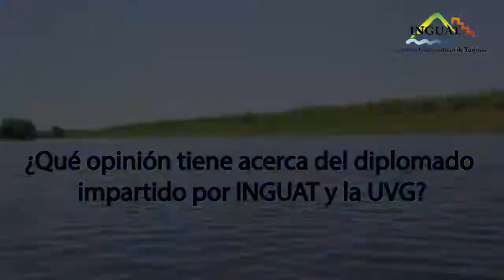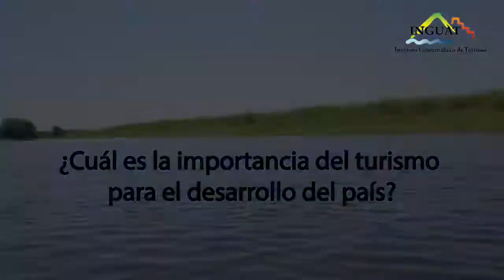Diplomado para periodistas de San Juan Sacatepéquez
Se llevó a cabo el cierre del diplomado en periodismo turístico 2019 en su cuarta edición, esta vez para los departamentos de Sacatepéquez y Chimaltenango